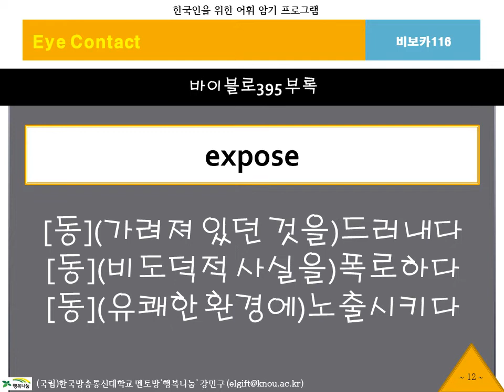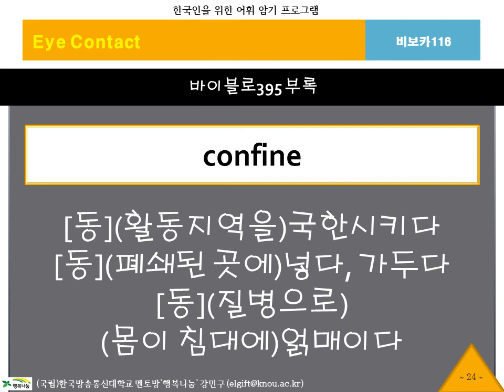BibVoca, 비보카, 아이콘택트, 116, 영어단어, 중등영어, 고등영어, 수능영어, 필수어휘, 단어암기, 단어공부, 영단어, 자동암기, 연상암기